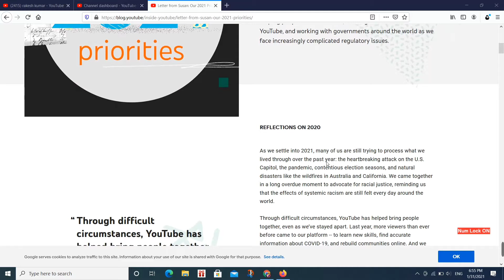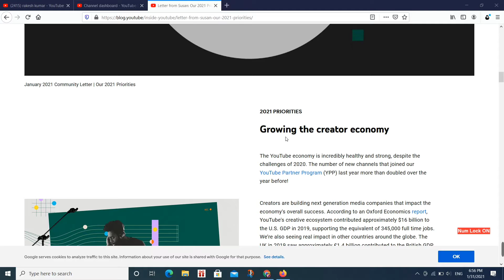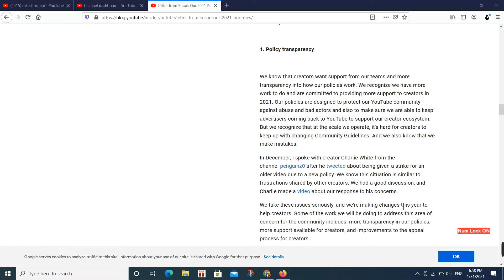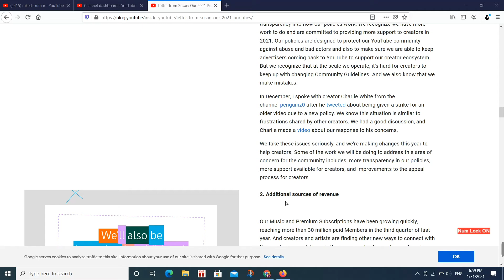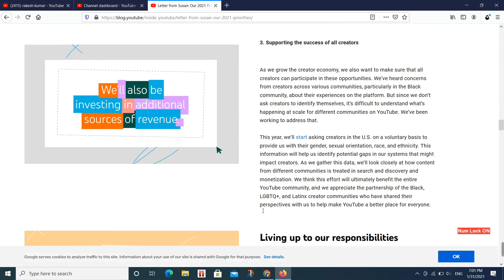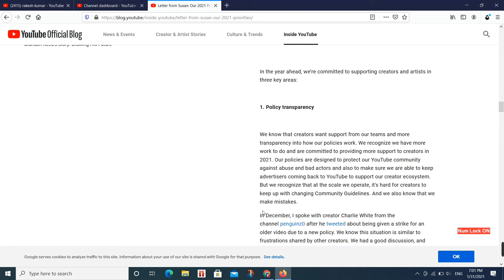Youtube CEO latter 2021 Youtubers Earning Increase news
Hello friends swagat hain aapka hmare is youtube channel fogat techno me aaj ke is video me mane aapko youtube CEO ke latter ke baare me btaya hain dosto umid krta hu video aapko pasand aayega agar aapko hmaara video pasand aata hai to aap video ko like or share jurur kar de